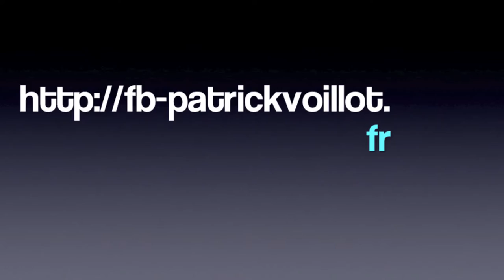Trailer "Red Coral from Corsica" by Patrick Voillot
Trailer "Red Coral from Corsica" of Patrick Voillot, Music "Stefsax-Awel"